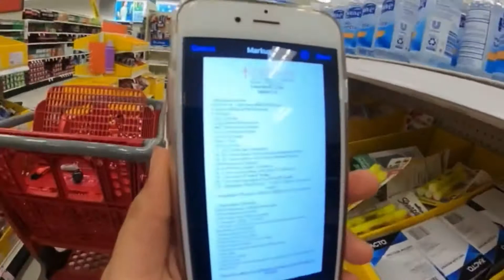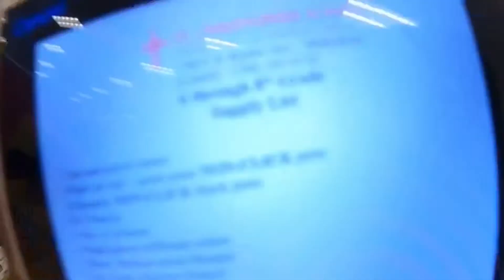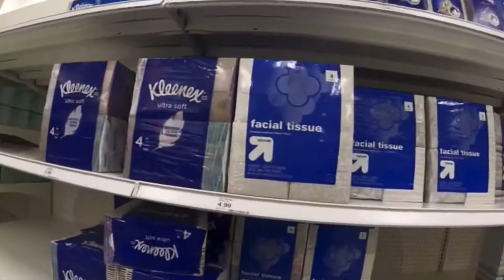Back to school shopping / vlog 012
Getting Emi ready for 6th grade!